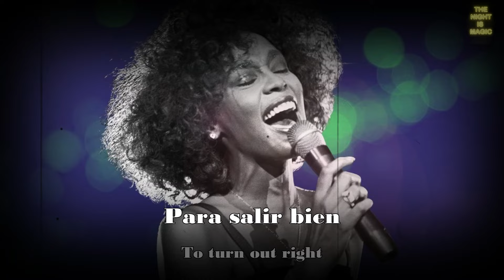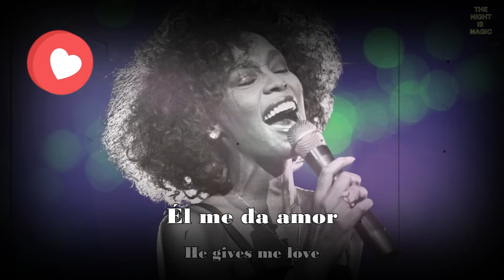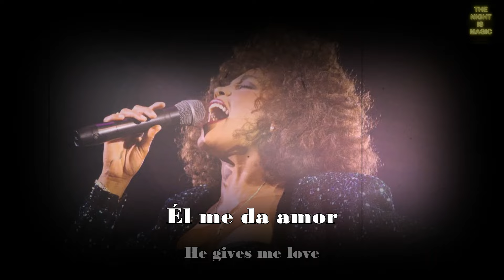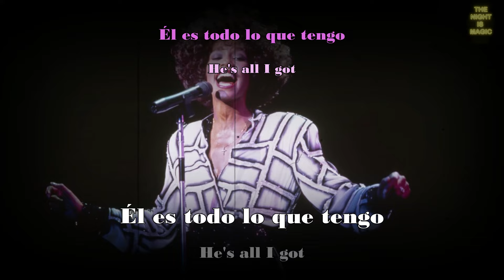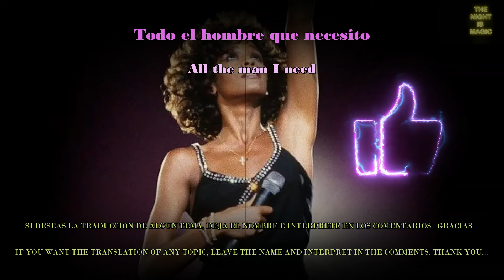ALL THE MAN THAT I NEED - WHITNEY HOUSTON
GRACIAS.